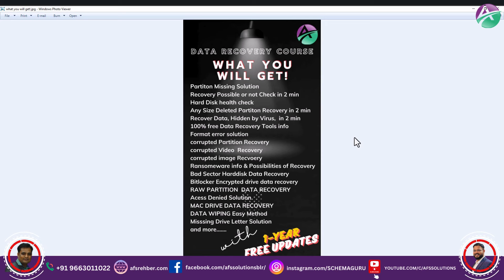Learn @ just 2,000/- Data Recovery + Password Recovery Android Course in Mobile | App AFS SOLUTIONS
Aap, course ko hamari official app
Afs solutions play store se download kar sakte hai.

 se buy kar sakte hai

Course ki actual price  10k hai lekin only for AFS students isko humane kuchh dino k liye,
 only *2000* rs. K nominal price par rakha hai,

Course ko 2000 mai buy karne k liye

💥💥💥 AFSZAIN 💥💥💥

JO APP MAI  SHOW HO RAHA HAI

Aur password recovery k videos bhi free ipload kiya hai

*LEARN MORE TO EARN MORE

Aur aap sabhi ka bhi tahe dil se *shukriya*